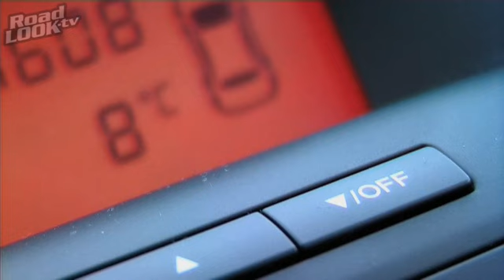Kia Cee´d SW - Málem králem - Roadlook TV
Jen krůček scházel k tomu, aby se Kia Cee´d stala nejprodávanějším autem nižší střední třídy. Ford Focus se asi pořádně zapotil, o Volkswagenu Golf ani nemluvě. Cee´d sice nakonec na českém trhu nevyhrál, přesto se může považovat za vítěze. Během jediného roku se vklínil mezi elitu segmentu, která se mohla ještě donedávna považovat za neohrozitelnou. Cee´d navíc nedávno vyhrál titul Auto roku 2008 v České republice.

Takto úspěšný vůz pochopitelně nemohl uniknout naší pozornosti, naší kameře. Na video test jsme si vypůjčili Cee´d v provedení kombi (Sporty Wagon) s vznětovou šestnáctistovkou o výkonu 85 kW / 4000 ot./min. Naše zkušenosti a zjištění prozradí další díl Roadlook TV.